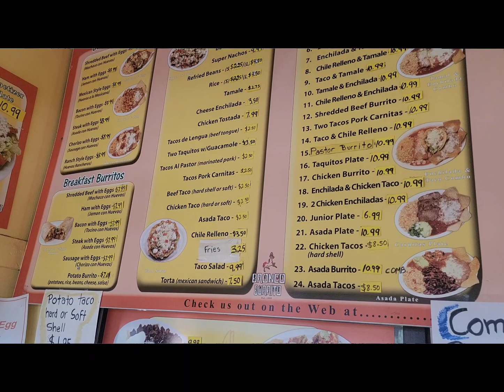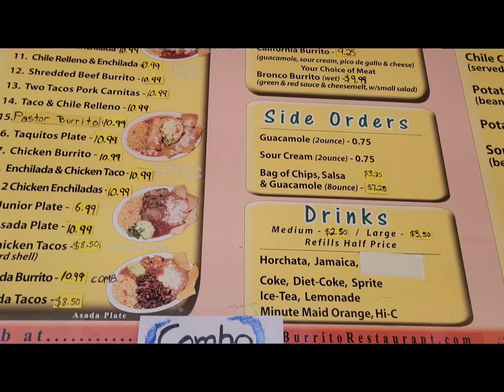Bronco Burrito in Tarzana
Stopped by my old favorite Mexican Restaurant that I frequented back in the early 2000s.  Frank still runs the place and the food is really good.

Thumbs up are appreciated.

Links to the equipment I use:
Sony zv-1
GoPro 7
GoPro 8
GoPro 9
DJI Gimbal 3
DJI Gimbal 4
MOVO WXM-1 External mic